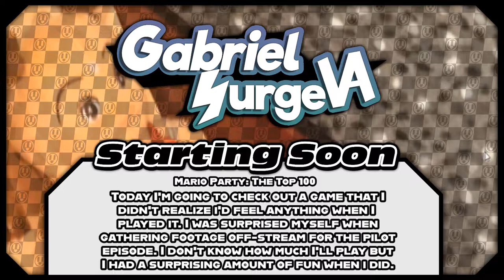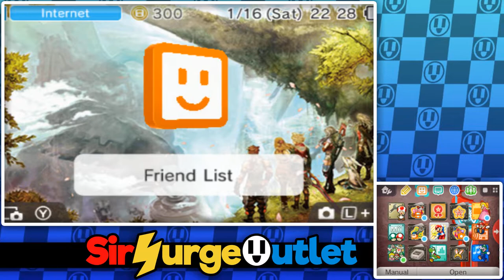Mario Party: The Top 100 | Outlet Live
Gabe streams Mario Party: The Top 100 for the Nintendo Switch
Stream Date: 1/16/21

Setup - 0:00
Intro - 5:00
Minigame Island - 8:45
Credits / Closing Thoughts - 3:14:20
Final 3 Puzzle Minigames - 3:17:35

Catch the next stream live by following me on twitch!